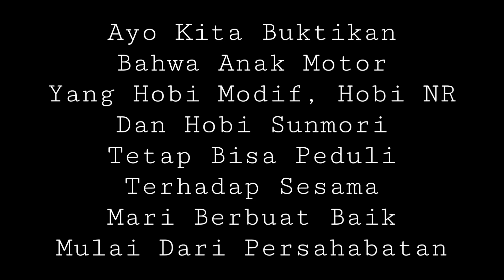PECAH ABIS SUNMORI KETIGA SAMBIL BERBAGI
Assalamualaikum,

Hallo sahabat, ini adalah Sunmori ketiga pada tanggal 11 April 2021.

Banyak juga ternyata yang ikutan skitar 40an motor lebih waw menurut gw banyak banget sihh dan mungkin Sunmori berikutnya akan lebih ramai lagi Amin.

Dan gw seneng banget, karena kami disini ikhlas dan tanpa paksaan saat ikut Sunmori mudah2an kegiatan Sunmori itu selalu positif dan kita bisa Sunmori dengan nyaman tanpa saling terganggu dan mengganggu antara pengguna jalan yang lainnya. See you sahabat.